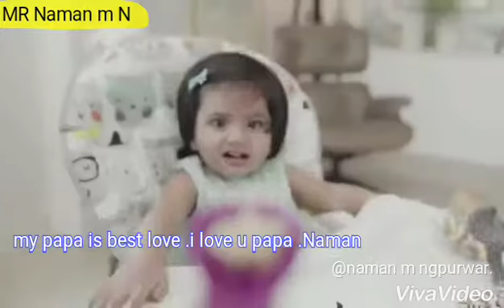Mere papa status